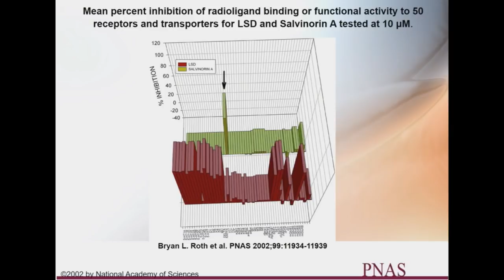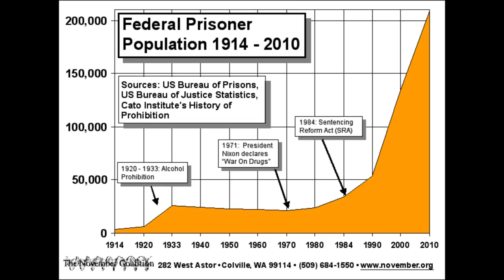Why Use Salvia? + Effects ~ Salvia Basics Prt 2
A harm reduction guide to determine if Salvia Divinorum is something you want to experience. In this video, I state the the effects most commonly reported from Salvia users and then outline seven categories that it can be of benefit.

Thank you to my Patrons! Rainbow Droid, Nova Caiine, Martin Richards, and Jason Lloyd

Background Art: Early Wind

Composer: Chad Crouch
Music Publisher: Victrola Dog